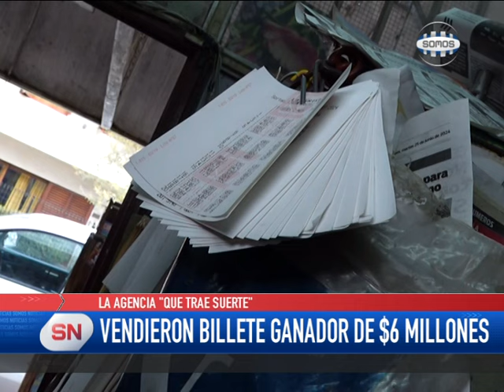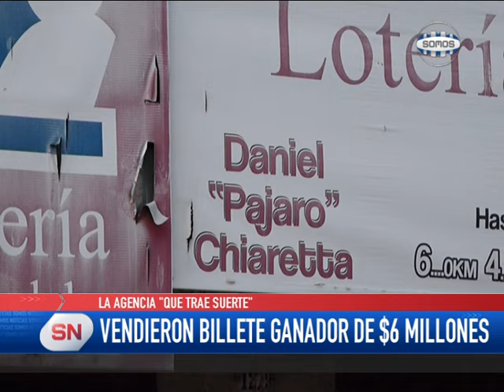LA AGENCIA "QUE TRAE SUERTE": VENDIERON BILLETE GANADOR DE $6 MILLONES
Se trata del Quini 6, modalidad Siempre Sale. Es la tercera vez que venden un billete ganador.
La alegría de Alicia Bustamante y Daniel Chiaretta, quienes tienen la agencia 012 en General Paz al 1200.